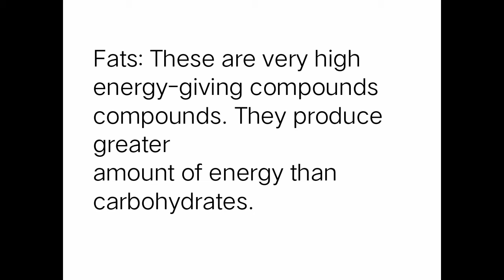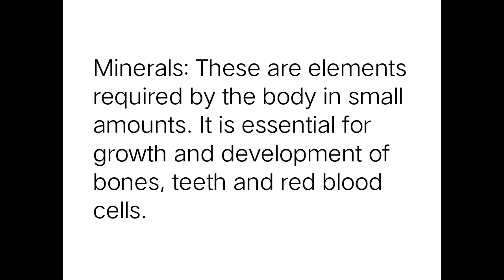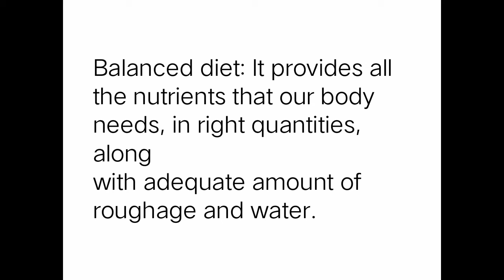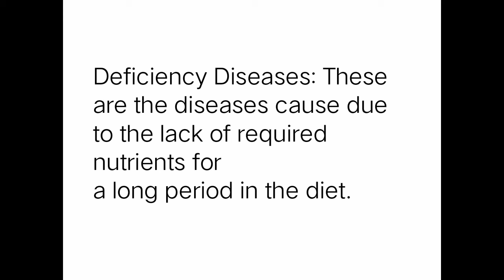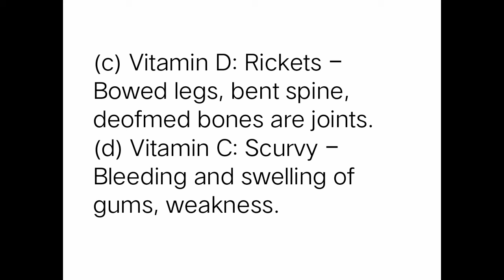Science class 6th chapter 2 Components of food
Hello friends,
In this channel I'll discuss about Teaching exams syllabus (MPTET CTET) NOTES Explanations OF NCERT BOOKS. And other education based videos...
I hope this videos becomes helpful for you. And all your problems sort out through my videos.
I hope my videos help you for preparing your subject. Comment me below if found any difficulty. I hope you all get best out of my videos.
Thanx.

And many more playlist to visit.